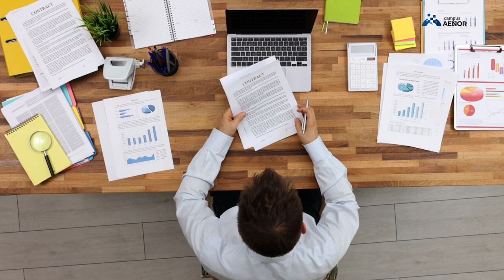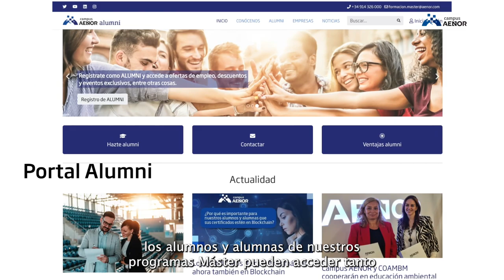Máster en Sistemas Integrados de Gestión (ES) I AENOR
En AENOR sabemos bien que las empresas, cada vez más, necesitan profesionales cualificados para la implementación de sistemas de gestión, (ISO 9001, ISO 14001 e ISO 45001). Para satisfacer esta amplia demanda en el mercado laboral, AENOR diseñó el Máster en Sistemas Integrados de Gestión de Calidad, Medio Ambiente y Seguridad y Salud en el Trabajo, que permite al alumnado obtener una formación muy práctica, de calidad contrastada, diseñada por la entidad líder de la certificación en España y con empleabilidad inmediata.

¿Te interesa saber más sobre masters AENOR, normas, libros, certificaciones y formaciones? Descubre: